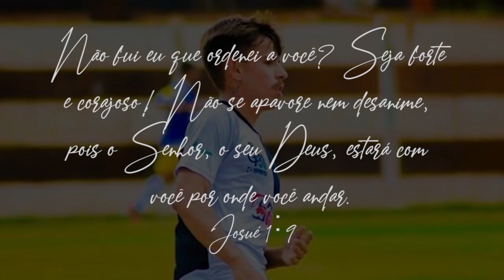Leandro Felipe ⚽ Defensive Midfielder | Volante ⚽ Highlights 2020